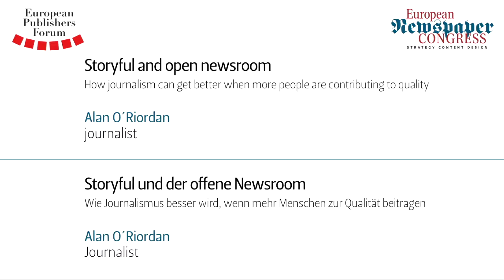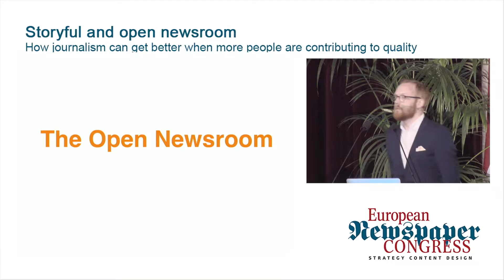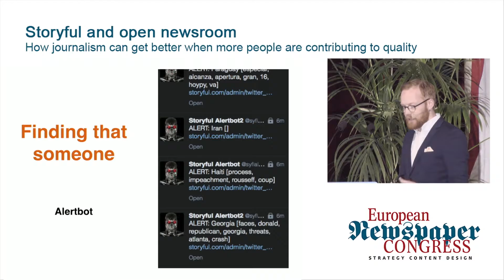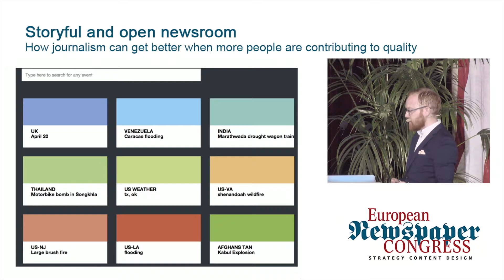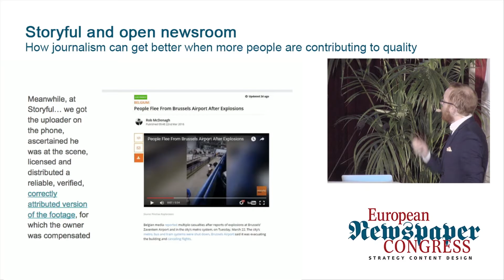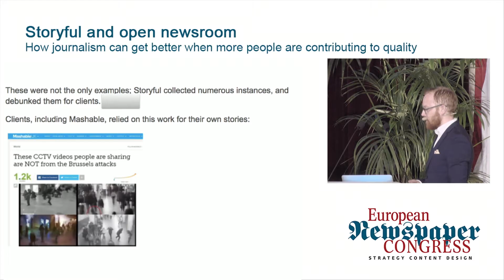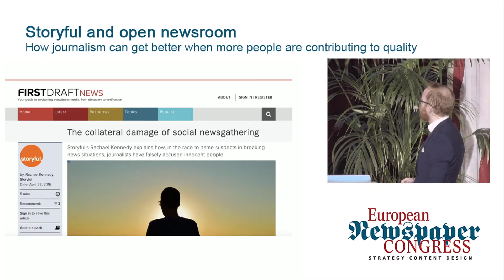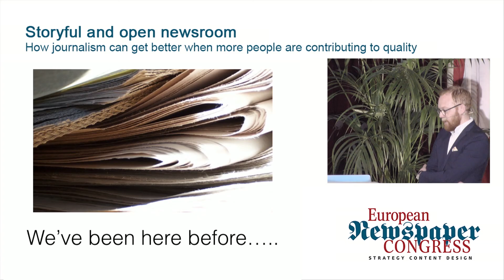Alan O'Riordan, Storyful – Wie Journalismus besser wird, wenn mehr Menschen zur Qualität beitragen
Storyful ist so etwas wie ein journalistisches Trüffelschwein im Netz: Das Unternehmen unterstützt Redaktionen in der Web-Recherche und hat sich schon als Quelle vieler Geschichten bewährt, die traditionelle Verlage meistens noch nicht auf dem Radar haben. Der Dienst beschreibt sich als “erste globale Nachrichtenagentur für das Netz” (The world’s first social newswire). Mit Sitz in Dublin unterhält es rund um die Uhr ein weltweites Team von Journalisten und Programmierern. In einem genauen Prozess aggregieren, generieren, sichten und verifizieren sie ihre Geschichte in der Social Media Welt, bevor sie sie aufbereiten und sendefertig machen für Kunden wie ABC News, Reuters oder das Wall Street Journal. Storyful gewann mit diesem innovativen Ansatz den „Guardian Digital Innovation Award for Social Change“, einen „Knight-Batten Award for Innovations in Journalis“ sowie den „African News Innovation Challenge Award“. Im Jahr 2013 wurde Storyful für rund 25 Millionen US-Dollar von News Corp übernommen und soll News Corp dabei helfen, die Möglichkeiten im Bereich Videos auszubauen.

©Johann Oberauer GmbH /European Newspaper Congress